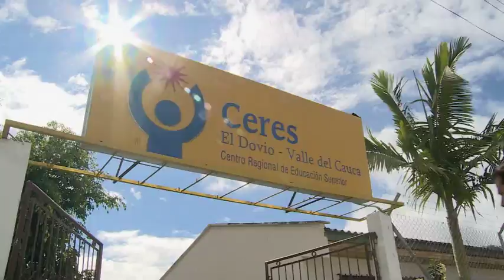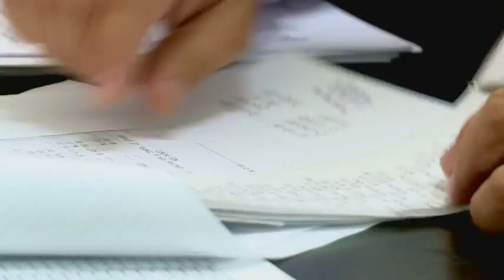Mejores oportunidades para los jóvenes de El Dovio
Durante décadas, en ciertas regiones del país la dinámica del empleo y el sustento ha estado basada en actividades ilícitas que impactan de manera muy negativa en el desarrollo de sus comunidades, sobre todo en el sector rural. El Dovio, un municipio del norte del Valle del Cauca, es un ejemplo de ello. Allí, hasta hace unos años, la mayoría de jóvenes que salían del bachillerato no tenían más opciones para seguir estudiando, lo cual era aprovechado por el negocio del narcotráfico o, en el mejor de los casos, hacía que se vincularan al sector productivo con los conocimientos adquiridos en la práctica y sin mayor formación. Pero desde que el Ministerio de Educación creó el Centro Regional de Educación Superior (CERES) de El Dovio, esta situación ha cambiado. Ese CERES está creando conciencia entre la juventud sobre la importancia de la educación como factor de desarrollo y como una fuente de oportunidades para solucionar los problemas de índole social, económico, cultural y de orden público de la región; y ofrece programas que les permiten a los jóvenes volver su mirada y expectativas sobre la vocación agropecuaria de la región, para ayudar al desarrollo de la misma. Hoy en Escuela Colombia hablamos de cómo el acceso a la educación superior significa también el acceso a una mejor calidad de vida.